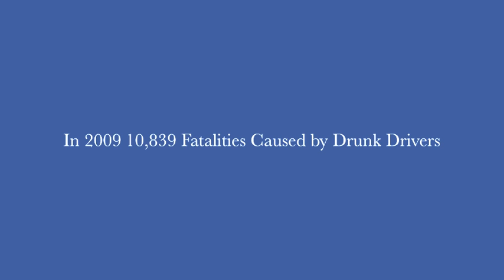Personal Injury Lawyer - Fatal CT Drunk Driving Cases